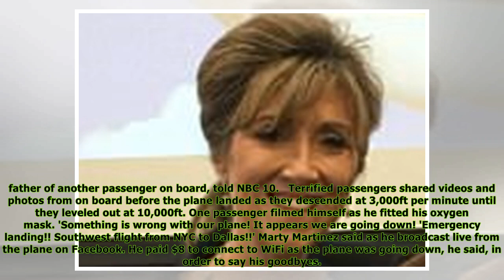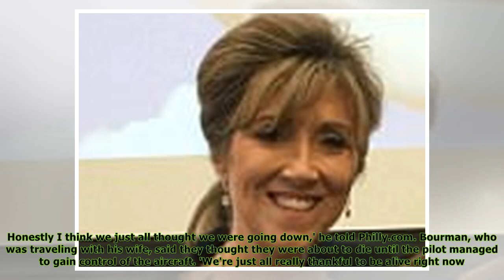Female ex-Navy fighter pilot saved passengers on Southwest flight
title}
Published: 18:21 EDT, 17 April 2018 | Updated: 21:50 EDT, 17 April 2018 The heroic pilot who calmly landed a Southwest Airlines flight after a midair explosion caused a woman to be nearly sucked out o...